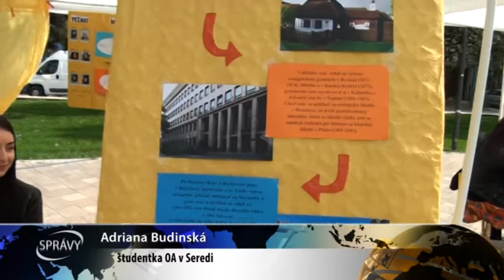JUBILEJNÉ KNIŽNÉ HODY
Obchodná akadémia v Seredi zorganizovala v tomto roku už 10. ročník podujatia, ktoré nesie názov Knižné hody.